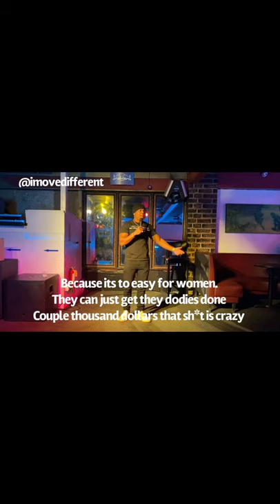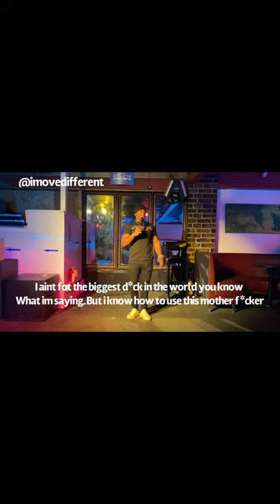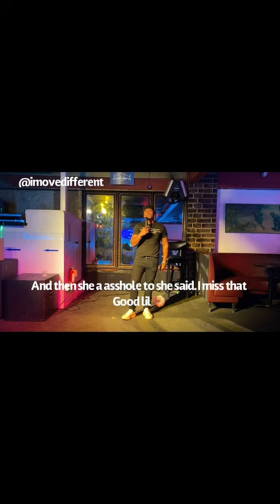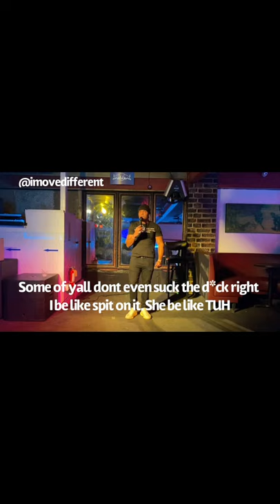Marcus mcneill audition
Set in Longisland CRABLEGS and Comedy